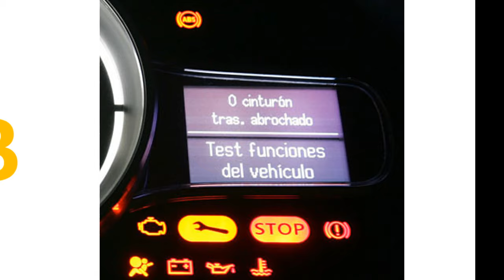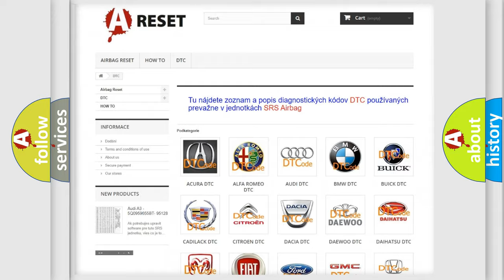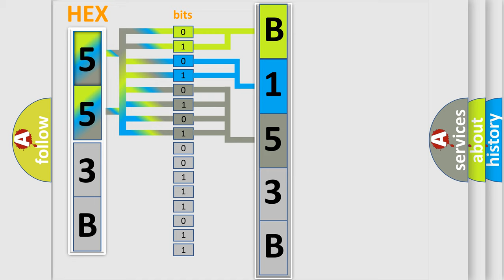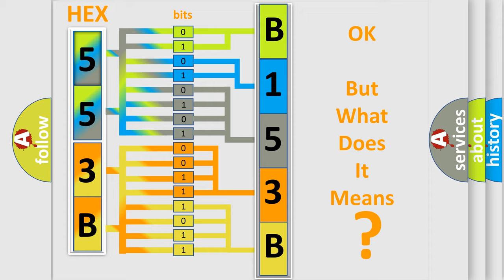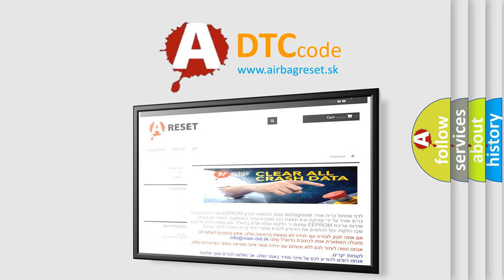DTC Saturn B153B-02 Short Explanation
Contents:
0:21 Basic DTC analysis according to OBD2 protocol standard.
1:48 Insight into programming
2:58 A diagnostically understandable description of the Diagnostic Trouble Code
3:05 Basic error definition

Make:
Saturn
Code:
B153B 02
Definition:
Vehicle Speed Sensor No Signal
Description:
DTC P0106-P0108, P0117-P0118, P0121-P0123, P0201-P0204, P0300, P0351, P0352, P0402-P0406, P1404 and P1627 not set,ECT sensor over 140ºF,engine running,system voltage from 11-16v,then during the Power Test (VSS under 6.4 mph,engine load over 50 kPa,T
Cause:
VSS (Hall) signal circuit is open or shorted to groundVSS (Hall) ground circuit is open between sensor and groundVSS (Hall) power circuit is open (check F14 fuse in I or P block)VSS (Hall) is damaged or has failedPCM has failed
Failure Type: